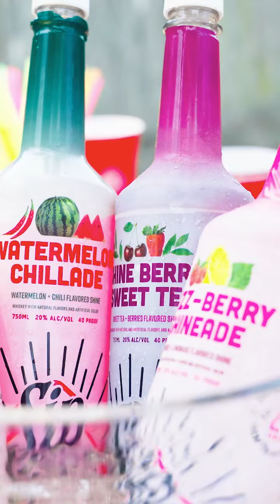4 Years of Valo Media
4 years 🎂 Life's too short not to bet on yourself.